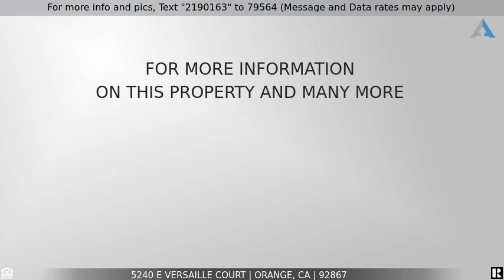Priced at $2,298,000 - 5240 E Versaille Court, Orange, CA 92867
Home for Sale in Orange

Stunning, unobstructed panoramic views out to Catalina are just the beginning of the gorgeous amenities that this home boasts. Located on a single-loaded street in the prestigious Portofira, this single story masterpiece combines a modern style with a warm and inviting ambiance. Within 4427 sqft, this property consists of 4 bedrooms, 3.5 bathrooms, and home office. A recent renovation completely modernized the home, which is realized most significantly in the chef’s dream kitchen. A huge island with quartz waterfall countertop complements the white cabinetry. Stainless steel appliances, including a six-burner gas range with hood and a double open, give a clean, modern look. Throughout the home, high ceilings, multiple eating and gathering areas, and ample windows and doors allow entertainment to flow throughout. The massive lot is highlighted by a sparkling swimming pool surrounded by a rock waterfall and slide as well as an outdoor patio where you can enjoy the awe-inspiring views and sunset. Inside, the large primary bedroom includes a seating area around a fireplace, and an exit out to the yard as well as a large bathroom with a dual vanity and Jacuzzi tub. Staying at home is easy with the home office and the gym off the master bathroom that also has an outdoor entrance. 3 accessory bedrooms, one with an en-suite bath and 2 sharing a Jack-and-Jill, give you more than enough room. Gorgeous views, a spectacular property, and an amazing location make this home truly special!